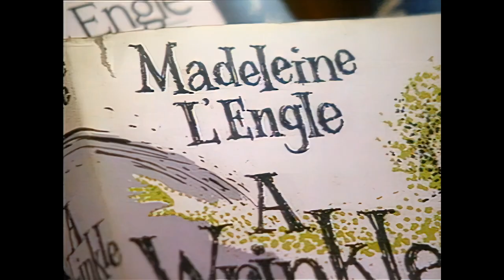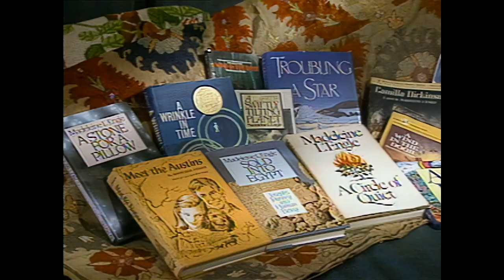Madeleine L'Engle from Creativity: Touching the Divine (1996)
Writer Madeleine L'Engle discusses her process and the presence of the divine in the creative experience.

Creativity: Touching the Divine (1996) explores the connection between creativity and spirituality. Interviews include sculptor Frederick Hart, writer Madeleine L'Engle, glass harpist Jamey Turner and others.

Journey Films was founded in 1983 by award-winning filmmaker Martin Doblmeier as a television and film production company specializing in religion, faith and spirituality. Journey Films has produced more than 35 documentary films that have aired on PBS, ABC, NBC, the BBC and on broadcast outlets around the world.